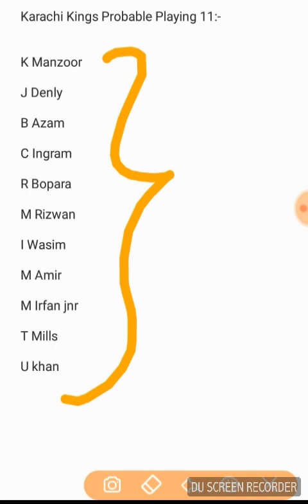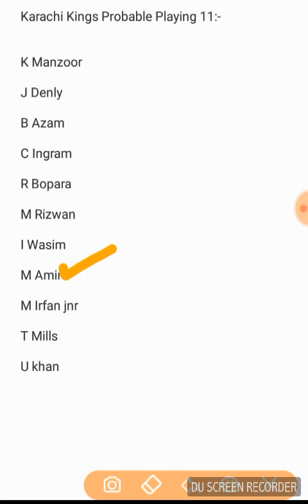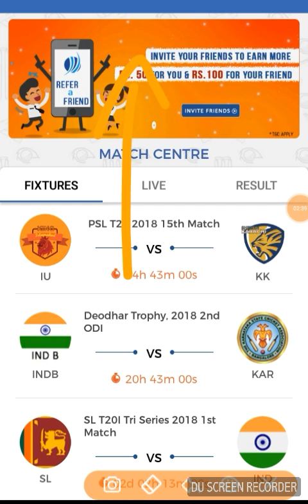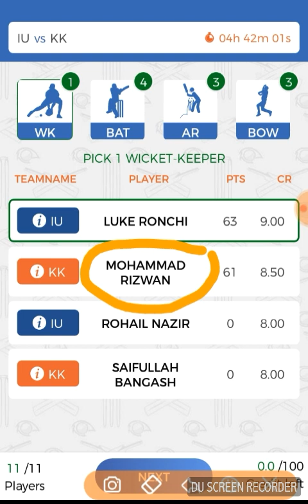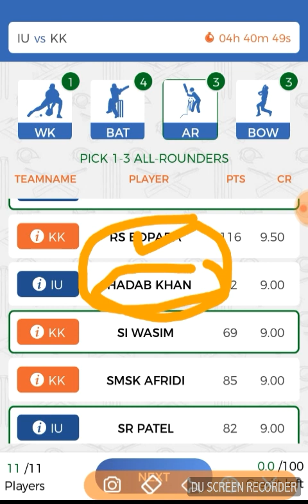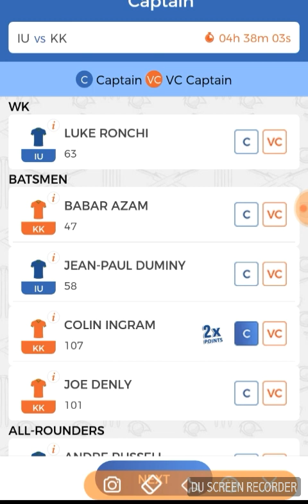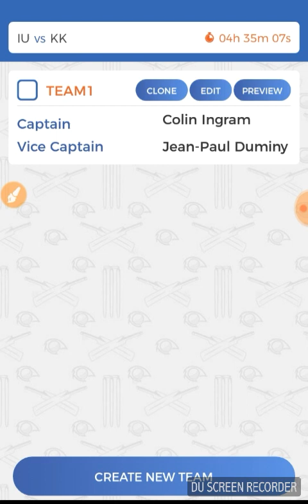ISL vs KAR 15th Match PSL 2018|Dream 11|Playing 11|Dream 11 Predictions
Team for ISL vs KAR 15th Match PSL 2018|Dream 11|Playing 11|Dream 11 Predictions|PSL 2018

Refer code:-XIJTCNJ2BX use this code for rs100 bonus.

Best Wishes!